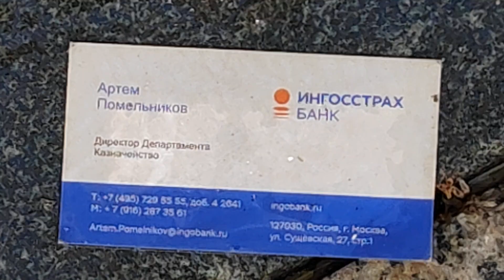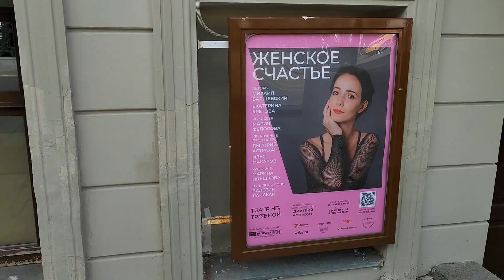Калифорнийская погода в Москве